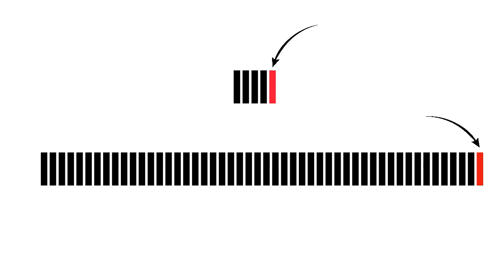Why Time Flies as You Get Older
Have you ever wondered why time seems to fly faster as you get older? It's a question that's puzzled many of us. To understand this phenomenon, we first need to delve into the concept of time perception. Time perception is how we experience the passage of time. It's a complex process influenced by a multitude of factors, and it's not the same for everyone. Some people may feel time speeding by, while others feel it creeping along at a snail's pace. As we grow older, we start to perceive time differently. Many of us start to feel that time is passing more and more quickly. One day you're celebrating the start of a new year and before you know it, you're ringing in the next one. It seems like the hands on the clock are ticking faster and the calendar pages are flipping more rapidly. So why does this happen? What's the science behind it?
There are several theories that attempt to explain this phenomenon. Firstly, there's the proportionality theory. It suggests that as we age, each period of time becomes a smaller proportion of our total life, making it seem shorter.
Think of it like this when you're 5. One year is a 5th of your life, but when you're 50, it's just a 50 th. Then there's the biological theory. It says our biological clock, including our heartbeat and metabolism, slows down as we age. This deceleration can affect our perception of time, making minutes feel like hours and years feel like moments. Lastly, we have the memory theory. This theory posits that we create fewer new memories as we age. Less novelty and fewer first-time experiences can make times seem to pass more rapidly. These theories provide some insight, but the truth is our perception of time remains a mystery regardless of the reason. This shift in time perception impacts our lives in many ways. When time seems to speed up, we may feel as if life is slipping through our fingers like grains of sand in an hourglass. This can evoke feelings of urgency or even anxiety, as we scramble to seize every fleeting moment, fearing that we're running out of time. But there's a silver lining to this temporal enigma. By understanding this intriguing phenomenon, we can learn to better manage our time and truly appreciate the present.
It's about savoring the now the current moment. It's about immersing ourselves in the experiences that fill our days, rather than getting caught up in the relentless tiktok of the clock. While we may not be able to slow down time, we can change how we perceive and use it. After all, it's not about having time. It's about making time.